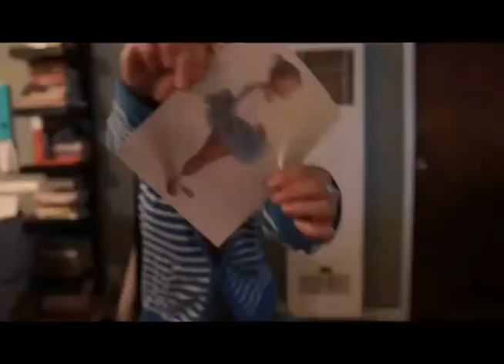Shake it off Cronican Style